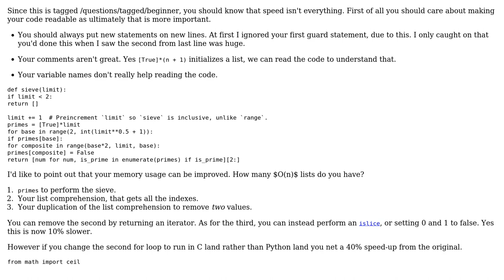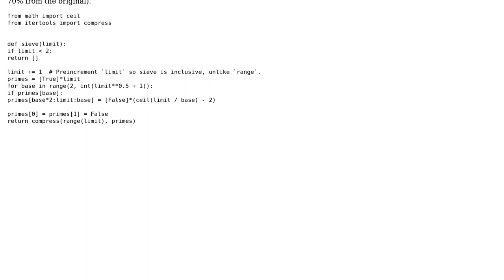Fast Prime Sieve (Python Implementation)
With thanks & praise to God, and with thanks to the many people who have made this project possible! | Content (except music & images) licensed under CC BY-SA | Music | Images & others | With thanks to user Tobi Alafin user Peilonrayz and the Stack Exchange Network Trademarks are property of their respective owners. You are responsible for your own actions.